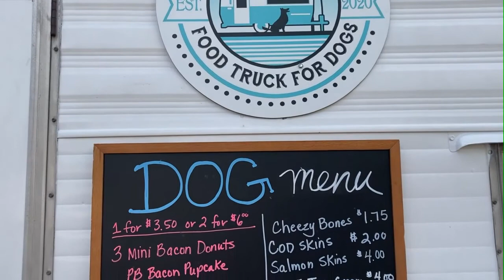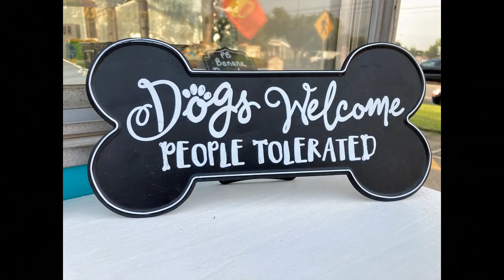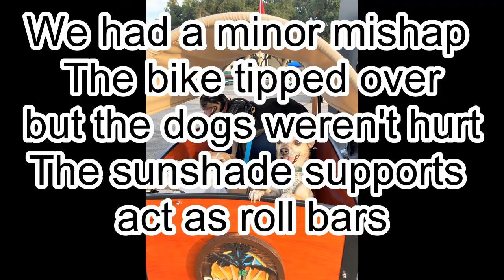The Pup Shack @ U of R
I was checking out the Real Dog Moms of Redlands Facebook site today when I read the Pup Shack would be setup at the University of Redlands this evening. The Pup Shack is described as the Inland Empire's first food truck for dogs Well this we had to see!

The boys were packed into the Bunch Bike and we pedaled the short distance to the University.  I had the distinct pleasure to meet Julie, the Administrator of the Real Dog Moms Facebook page and learned she is also the owner of the Pup Shack.  She took very good care of Winston, Oliver Twist and Niko. We had a most enjoyable picnic including some delicious NY Steak and rice human food.

Do you remember that classic scene from the 1960's comedy TV show, Laugh-In where Artie Johnson falls over while riding a tricycle? Well, it happened to me as I pedaled into the entrance ramp of the parking lot where the event was located.  Instead of making the wide sweeping turn I normally do into inclined driveways to hit the uneven pavement perpendicular, I had to make a sharp turn due to oncoming traffic.  We tipped over but the roll bars prevented the dogs from being hurt.  I only got a scraped knee.  It was pretty embarrassing.  The boys were amply rewarded with all the new Pup Shack goodies and they probably think it was all part of the fun.